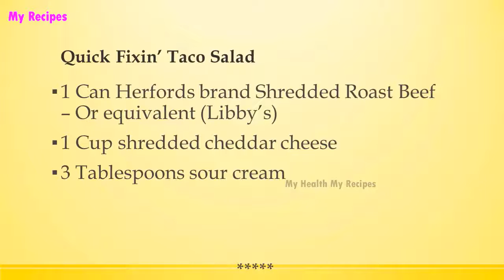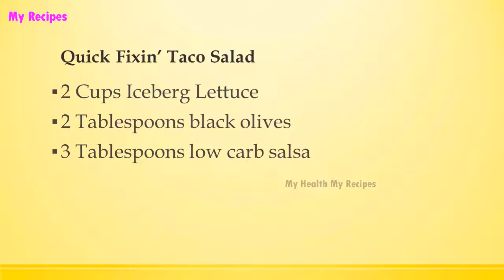Quick Fixin’ Taco Salad | Easy Low Carb Recipes | DIET RECIPES | RECIPES LIBRARY